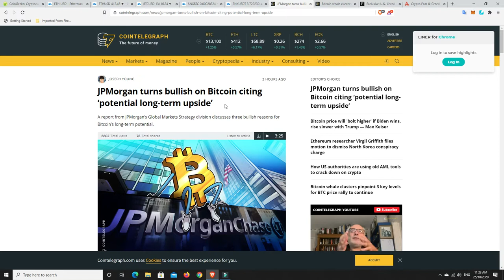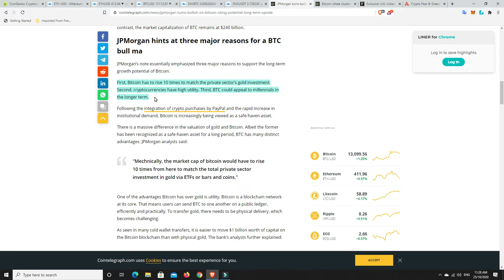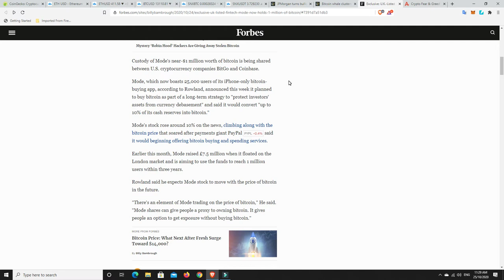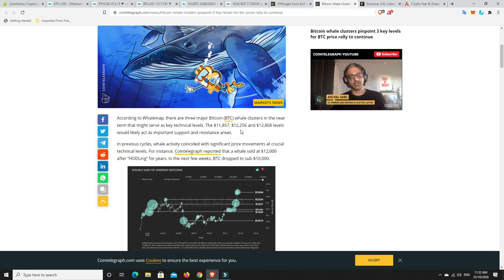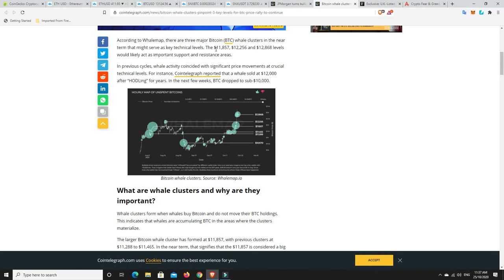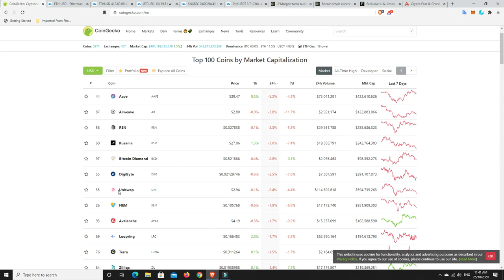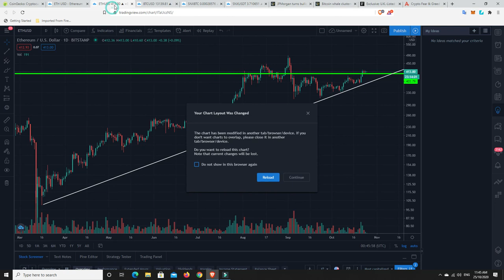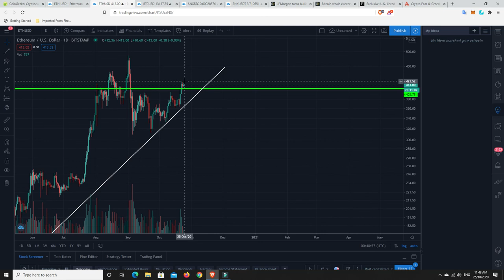Is SNX ready to breakout? $400 key level for Eth & how quickly J.P.Morgan changed their tune